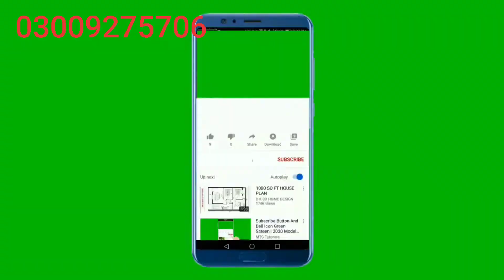pure black broody chicken hen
BROODY kurak kurruk hen chicken